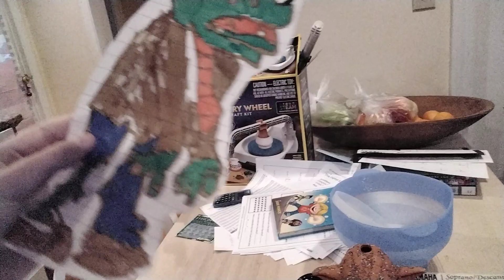2012 Animal Commercial